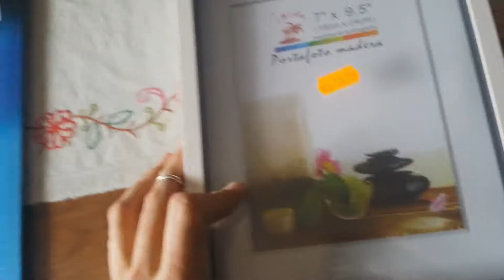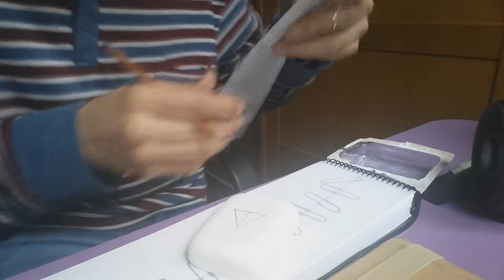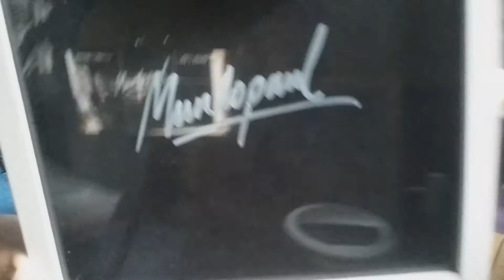COMO HACER TU PROPIO BOTON DE YOUTUBE CON CALCIO PARA PAJAROS | TUTORIAL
Aquí os enseñaré a hacer vuestro propio botón de YouTube :D Yo no tengo mucha paciencia para estas cosas, pero la verdad es que ha sido un pequeño descubrimiento hacer este vídeo. Espero que os guste el tutorial, que aprendáis mucho y sobre todo, que os animéis a hacerlo, ya que os puede quedar súper chulo! :)

Muchísimas gracias un día más por estar ahí siempre y por verme!! :)

Ya sabéis que podéis seguirme y contactar conmigo en INSTAGRAM (no os perdáis mis directos!! :D) y en TWITTER!! Os dejo los enlaces más abajo para que entréis fácilmente! ^-^

☺CONTACTO☺